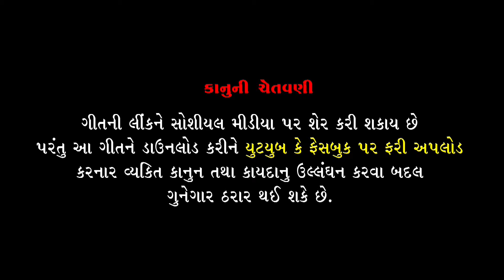રાજપુતો નો ઈતીહાસ||Rajputo No Etihaas||Ghanshyamsinh Rajput||Ajaysinh Rajput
રાજપુતો નો ઈતીહાસ  ||Rajputo No Etihaas|| राजपुतो नो ईतीहास || Ghanshyamsinh Rajput||Rano Rana Ni Rite||Chetak Chuke To Rano Muke|| Letest Gujrati  Rajputana Song

Song: Rajputo No Etihaas
Singer: Ghanshyamsinh Rajput,Ajaysinh Rajput
Lyrics: Ghanshyamsinh Rajput , Rohit
Rajgor
Producer: Nikunjsinh Rajput
Recording: Shivam Studio - Vishnagar
Directar-Ashishsinh Rajput
Video aediting:Hashmukhbhai Suthar
Dop: Ashishsinh Rajput ,Mayursinh Parmar,Vishalsinh Parmar
Spe.Thanks:શ્રી રાષ્ટ્રીય રાજપુત કરણી સેના

રાજપુતો નો ઈતીહાસ
Varneshvar parmar
Vachraj Solnki
Pabuji Radhod
Bharthiji Rathod
Maharana Partap
Bhagatsinh
Vir Ramvala
Ranavghan
Sansoji Parmar
Satrapati Sivaji
Hamirji Gohil
Harpalde Makvana

હે જય જય રાજપૂતાના જય માઁ ભવાની(૨)
હે ક્ષત્રિય રાજપૂત મારા..
હે ક્ષત્રિય રાજપૂત મારા જોઈ લેજો ઇતિહાસ આપળા
હે દેશ માટે લળા રાજપૂત જય હો મારા રાજપૂતાના
હે વછરાજ વરણેશ્વર રાજપૂત માથા પળે ધળ લળે
હે પાબુજી ભાથીજી રાજપૂત ચળા ગાયુ વારે રાજપૂત
હે જોઈ લેજો ઇતિહાસ આપણા (જય માઁ ભવાની)

હે અેશી કિલ્લોનુ ભાલુ રાખનારા
મહારાણા પ્રતાપ મારા રાજપૂત
હે હલ્દીઘાટી ના રણમા રાણો લળે
અકબરની સેનાના માથા ઉડાળે
હં મુછે હાથ રાખી કહે રાણો..
હં મુછે હાથ રાખી કહે રાણો રાણાની તને પાઘડી ના નમે
હે ચેતકનો અસ્વાર રાણો કયારેય ના સુકો દુશ્મન સામો
હે ચેતક ચુકે તો રાણો મુકે રાણો રાણાની રીતે

હે દુશ્મનોની કેદમા તો અેકજ પડકારો
દેશ આઝાદ કરો મને ફાસીયે ચળાવો
હે ભારત દેશની આઝાદી લાવનારા
ભગતસિંહ પણ મારા રાજપૂત
હં લળવા માટે રેતા ત્યાર (જય જય રાજપૂતાના)
હં લળવા માટે રેતા ત્યાર જય હો મારા રાજપૂતાના
હે દુશ્મનોને દિધા પડકાર જય હો મારા રાજપૂતાના (જય ભવાની)

હે સોમનાથ મંદિર બચાવવા વાળા
હમીરજી ગોહિલ મારા રાજપૂત
હે અંગ્રેજોનો લાત મારી બટારો તોડનારા
વિર રામવાળા પણ મારા રાજપૂત
હં જાહલ બેનની વારે ચળનાર..
હં જાહલ બેનની વારે ચળનાર રા.નવઘણ મારા રાજપૂત
હે બાવીસો ગામના તોરણ બાંધનાર હરપાલદે મકવાણા મારા રાજપૂત
હે સુરવીર રાજપૂત મારા વાંચી લેજો ઇતિહાસ આપણા (જય ભવાની)

હે હિંદુ ધર્મની માટે લળનારા છત્રપતિ શિવાજી મારા રાજપૂત
હે ચારણને સિંહનુ દાન દેવા વાળા
સાંસોજી પરમાર મારા રાજપૂત
હે પાળિયા નો પોકાર આજે..
હે પાળિયા નો પોકાર આજે સંભળાય ભારત ભોમ માથે
હે દુનિયાના દુશ્મન જુકયા જય હો મારા રાજપૂત
હે અજયસિંહ રાજપૂત કહે જય ભવાની વાળા રાજપૂત (જય રાજપૂતાના)
હે ઘનશ્યામસિંહ રાજપૂત ગાવે જય હો મારા રાજપૂત (જય માઁ ભવાની)
હે ક્ષત્રિય રાજપૂત મારા જોઈ લેજો ઇતિહ